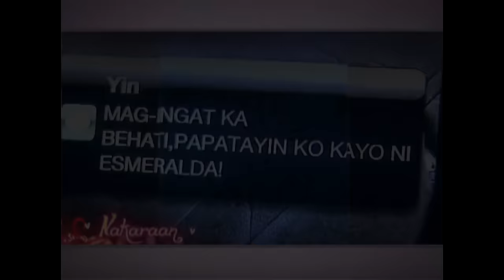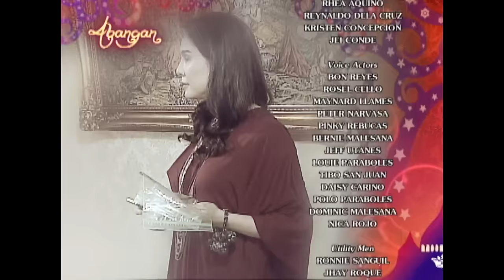[ENG SUBS] Full Episode 102 | Princess and I | Kathryn Bernardo, Daniel Padilla, Enrique Gil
Despite her failure to get a confession out of Dinoy, Esmeralda continues to follow him to his home, where she is stunned to find Mikay. She also tells Vicky of her realization that Mikay is the princess of Yangdon. Meanwhile, Ashi Behati arranges a meeting with King Anand in hopes of taking action before Mikay's real identity is exposed.

Episode Cast:

Kathryn Bernardo (Mikay, Princess Areeyah) / Enrique Gil (Dasho Jao) / Daniel Padilla (Gino) / Gretchen Barretto (Ashi Behati) / Dominic Ochoa (Dinoy) / Karen Timbol (Stella) / Sofia Andres (Dindi) / Bianca Casado (Bianca) / Leo Rialp (Don Julio) / Sharmaine Suarez (Esmeralda) / Shey Bustamante (Vicky) / RS Francisco (Dorji) / Khalil Ramos (Kiko) / Yayo Aguila (Des) / Beverly Salviejo (Anna) / Frances Ignacio (Ellen)

ABS-CBNEntertainment